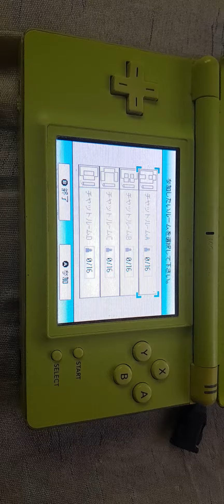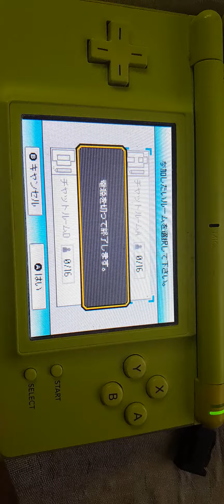Art academy (actual ds lite hardware) (video 2)